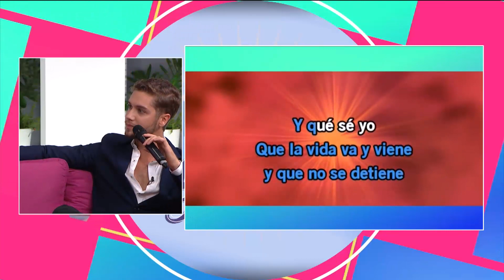Mañanas Ligeras, Entrevista al actor Juan Manuel Restrepo - Teleantioquia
Juan Manuel Restrepo interpreta a Tyron en LaCuadraConTA y estuvo compartiendo con nosotros hoy, en MañanasLigeras.

¡No te pierdas el gran final de esta producción esta noche a las 8:00 p.m.!